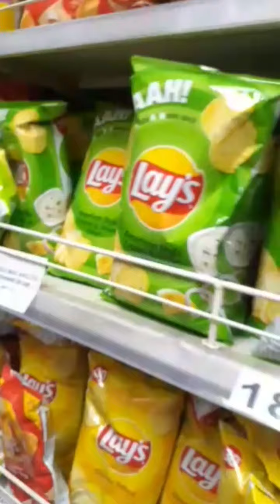মহালয়ার আগে আমরা ঘুরে এলাম. অনেক কিছু কিনলাম ( new vlog)